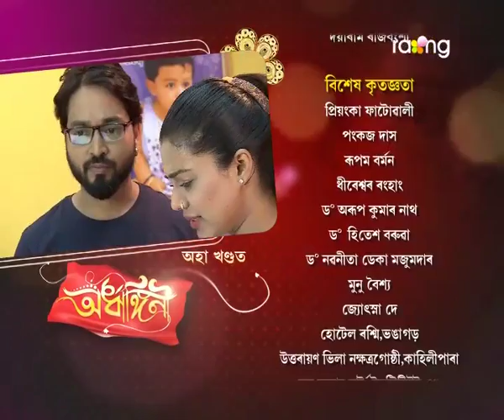Ardhangini- অৰ্ধাঙ্গিনী | 14th Spt 2017 | Full Episode | No 52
ৰুণজুণৰ দেউতাকৰ কি দোষৰ বাবে তেওঁৰ পৰা সকলো কথা লুকুৱাই ৰখা হ'ল? দেউতাকৰ এই প্ৰশ্নৰ কি উত্তৰ দিব বাৰু মাকে?